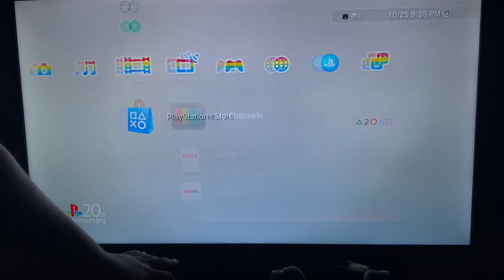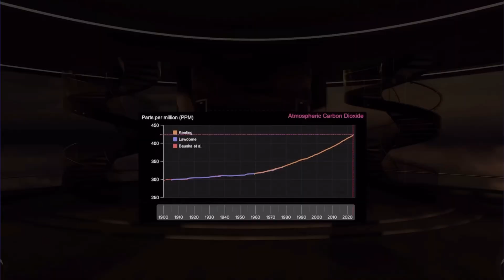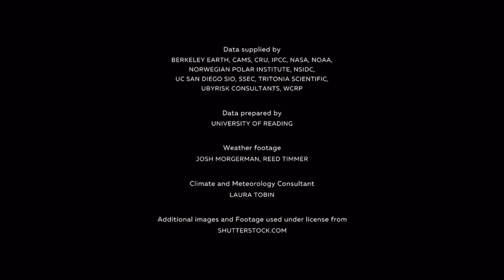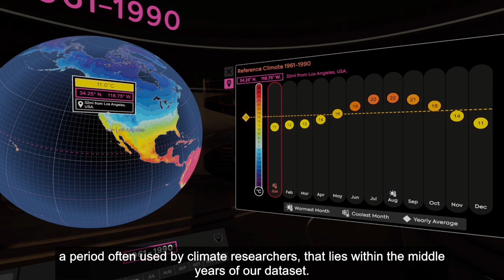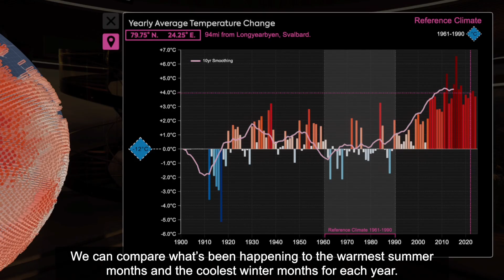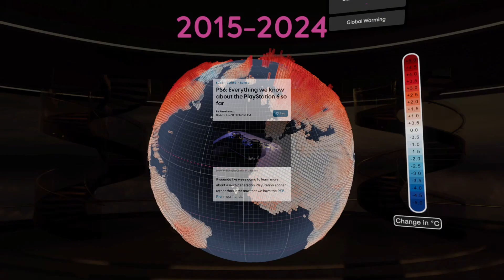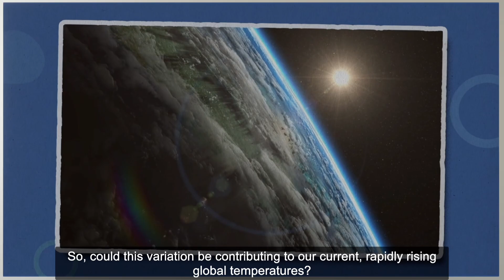Life with PlayStation is back…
At the end of last year I created a video doing a deep dive about life with PlayStation, a service turned your PS3 into a protein folding simulator for disease research while showing weather, news, current events, and major headlines while scrolling across the Globe. Sony just dropped the spiritual successor to Life with PlayStation, SO LETS TALK ABOUT IT!

P.S. Helldivers 2 is fun, add me so we can play!